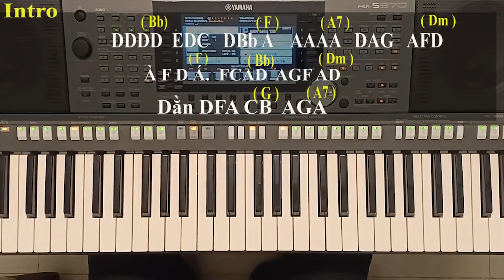Chuyến Tàu Hoàng Hôn | Hướng dẫn độc tấu và đệm hát | Trần Khánh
ĐÔI LỜI CÙNG MỌI NGƯỜI ĐỒNG HÀNH VỚI KÊNH DẠY NHẠC TRẦN KHÁNH PRODUCTIONS
     Do kênh ra đời chủ yếu dạy nhạc miễn phí cho mọi người, nhưng gần đây tình hình bản quyền đã giới hạn video vì không đủ kinh phí đóng TÁC QUYỀN NÊN rất mong nhận được sự ủng hộ kinh phí của Mọi Người NHẰM giúp kênh phát triển cũng như có nhiều video hướng dẫn hơn cho TẤT CẢ mọi người cùng học nhạc trong thời gian tới..
1 chút kinh phí dù nhỏ của mọi người cũng giúp rất nhiều người đam mê Âm Nhạc nhưng không đủ điều kiện để đi học..Đặc Biệt Các Bạn khuyết tật và trẻ em khó khăn.
Thông tin hỗ trợ kinh phí Tác Quyền mọi người gửi về Trần Khánh qua :
                      Tài khoản ngân hàng :
                          Công ty TNHH TM DV GIẢI TRÍ TRẦN KHÁNH PRODUCTIONS
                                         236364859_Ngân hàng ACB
Trần Khánh xin chân thành cảm ơn sự đóng góp CHUNG của cả nhà, Chúc Mọi người SỨC KHỎE

► Hòa âm phối khí, sáng tác ca khúc, Thu âm, Quay Mv và phim ngắn...